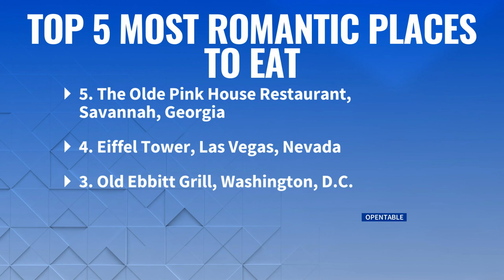Valentine's Day 2023 Couch Chat: Most Romantic Restaurants in America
In our daily couch chat we chatted about the latest poll on the most romantic restaurants in America as we get ready to celebrate Valentine's Day.
We also explored the most expensive wine in the world

Olde Pink House Savannah
Eiffel Tower Las Vegas
Old Ebbitt Grill D.C
Hell's Kitchen Las Vegas
Mama's Fish House Maui